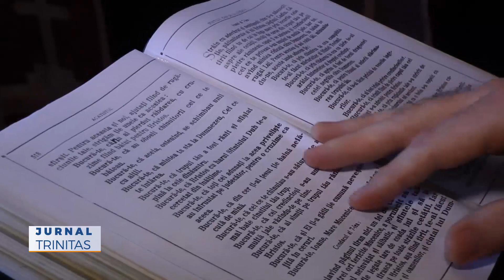Au început evenimentele dedicate Sfântului Ioan cel Nou